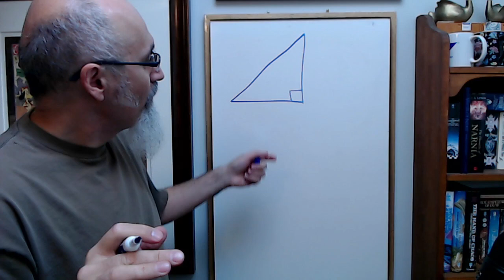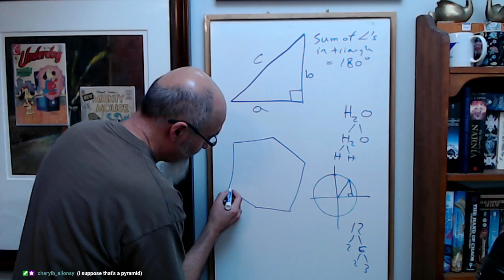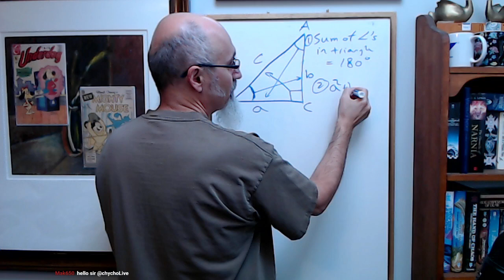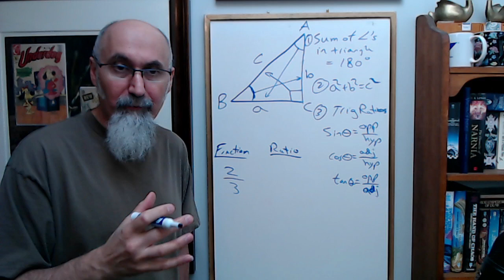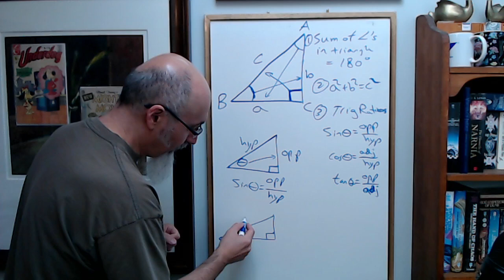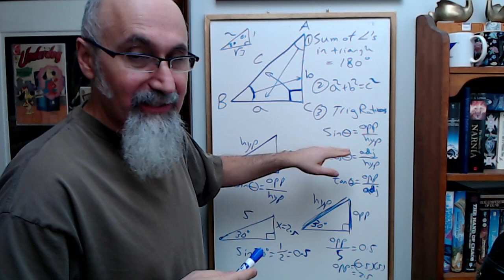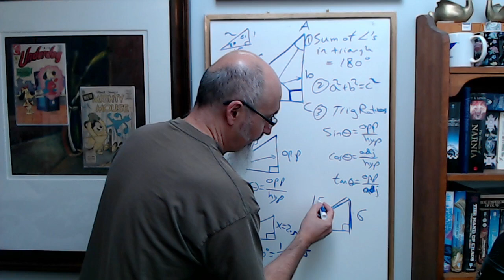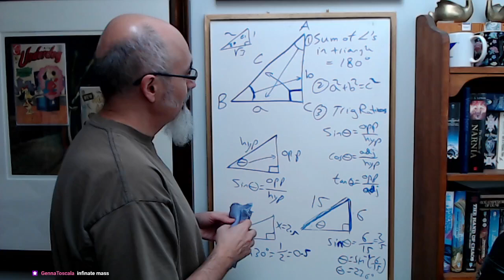Introduction to Trigonometry & the Trig Ratios: SOH CAH TOA, Sin Cos Tan [ASMR Math]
Full live stream will be uploaded within the next two days.

VIDEO: ASMR Math: Division by Zero, Why We Can’t Travel at the Speed of Light, Einstein’s Relativity

***CRYPTO***
▶️ As well as Cryptocurrencies:
Bitcoin (BTC): 1Peam3sbV9EGAHr8mwUvrxrX8kToDz7eTE
Bitcoin Cash (BCH): 18KjJ4frBPkXcUrL2Fuesd7CFdvCY4q9wi
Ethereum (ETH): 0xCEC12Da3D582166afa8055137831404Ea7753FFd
Ethereum Classic (ETC): 0x348E8b9C0e7d71c32fB2a70DcABCB890b979441c
Litecoin (LTC): LLak2kfmtqoiQ5X4zhdFpwMvkDNPa4UhGA
Dash (DSH): XmHxibwbUW9MRu2b1oHSrL951yoMU6XPEN
ZCash (ZEC): t1S6G8gqmt6rWjh3XAyAkRLZSm9Fro93kAd
Doge (DOGE): D83vU3XP1SLogT5eC7tNNNVzw4fiRMFhog

Peace.

chycho

10 by 10 Grid and Multiplication Table, plus a Math Puzzle, a Pattern Recognition Game (Includes Live Streams)

Peace,

chycho